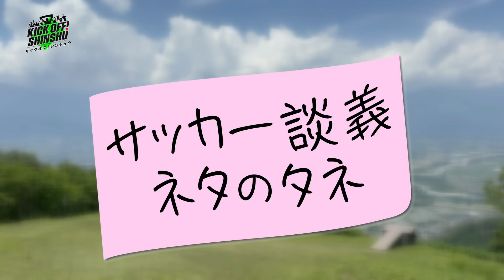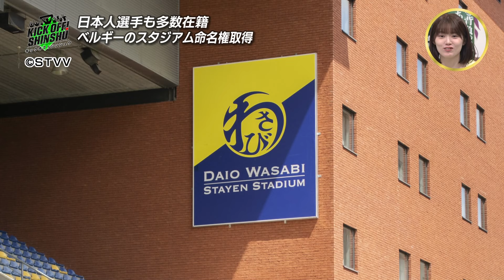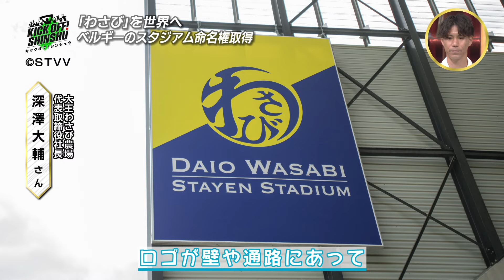【KICK OFF! SHINSHU】信州から世界へ！安曇野わさびが欧州クラブと契約【#06４ 2024.6.22放送】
J３リーグ「松本山雅FC」と「AC長野パルセイロ」の試合結果や選手情報だけでなく、ジュニア・ユース世代や女子サッカーなど、プロ・アマ問わず、信州のサッカー情報を発信！
サッカーの魅力をくまなく、信州の皆様にお伝えしていきます！

【放送内容】
■ネタのタネ　安曇野わさびが欧州クラブと契約！？
■J3＆F2　ハイライト
■ライオー　おすすめグッズ紹介

【出演者】
東 浩史（元AC長野パルセイロ　長野日大高校　サッカー部監督）
菅野 直道（テレビ信州アナウンサー）
安藤千伽奈（MC）